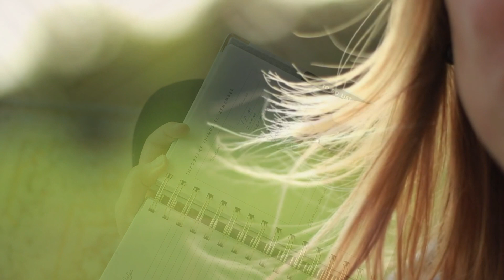Узнала об изменах мужа и подала на развод. Но самое интересное случилось уже потом Истории из жизни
Друзья! Поддержите мой канал своими лайками👍👍👍 и комментариями 📩📩📩, это очень важно для меня!
Найти мой канал на ютуб очень просто, вводите: LStory каналистории жизненныеистории - и вы у меня в гостях!
Обычно я этого не делаю, но сегодня будет так))
Все материалы, использованные в ролике, взяты из открытых источников, указание авторства не  требуется.
Мы не утверждаем, что все рассказы - правда, лишь делимся тем, что было рассказано до нас :))